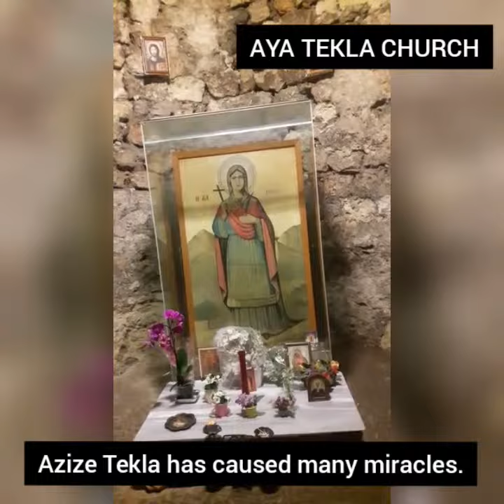AYA TEKLA CHURCH